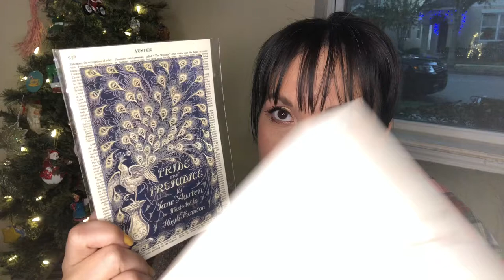Coffee and a Classic June 2021 Pride and Prejudice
The Coffee and a Classic June 2021 box: Pride and Prejudice by Jane Austen! You all can hear my thoughts on the book in this video! Love the items! Especially the mug and bookmark!
Peppermint tea included is from Adagio Teas
Lemon tea cookies included are from nuts.com
Other items included are a 12 oz ceramic mug (my fave!!), an absorbent stone coaster set of 2, a framable art print, and a beautiful western red cedar wood bookmark.